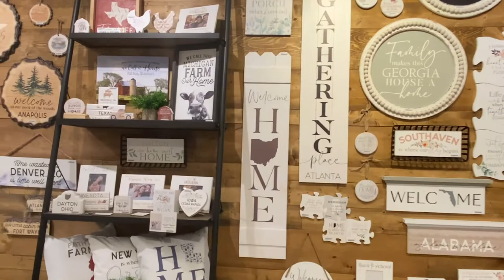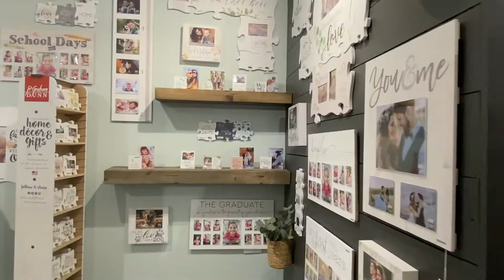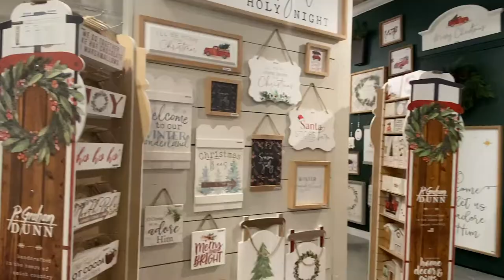P Graham Dunn | Showroom Walkthrough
Step into the showroom to see what's new with P. Graham Dunn!